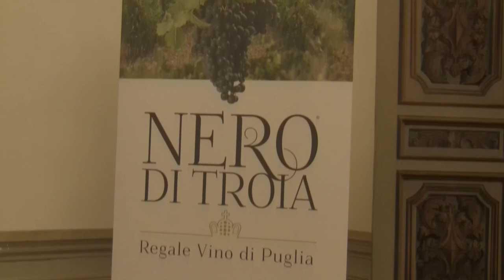Francesco Liantonio - Gala Dinner a Palazzo Rospigliosi per il Nero di Troia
Registrazione effettuata l'1/12/2014 a Roma - Palazzo Rospigliosi in occasione del Gala Dinner per il NERO di TROIA

Intervista di Camilla Nata a Francesco Liantonio Presidente del Consorzio Tutela dei vini D.O.C. Castel del Monte.

NERO DI TROIA - Regale Vino di Puglia

Il progetto è finalizzato a diffondere, promuovere e consolidare la conoscenza del Nero di Troia e l'eccellenza dei vini da esso prodotti sia a livello nazionale, sia nel territorio in cui nasce. Target del progetto saranno sia gli operatori del settore e una selezionata fascia di interlocutori specializzati, sia i winelovers e i consumatori finali.
Il programma mira a utilizzare la notorietà della denominazione Castel del Monte, DOC del territorio a base di Nero di Troia il cui nome si rifà al celebre maniero federiciano, simbolo della Puglia.